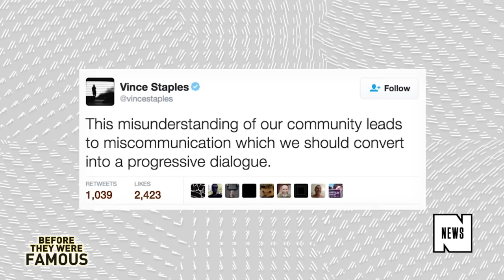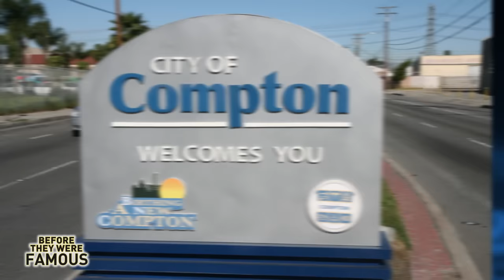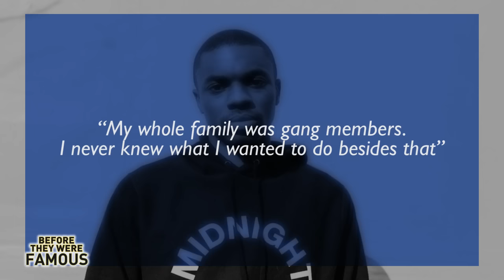VINCE STAPLES - Before They Were Famous - Big Fish Theory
VINCE STAPLES - Before They Were Famous -- Before Vince Staples hit number two on the US Rap charts with his debut studio Album, Summertime 06, and followed it up with Big Fish Theory...find out the story of his life and career, prior to fame, here.